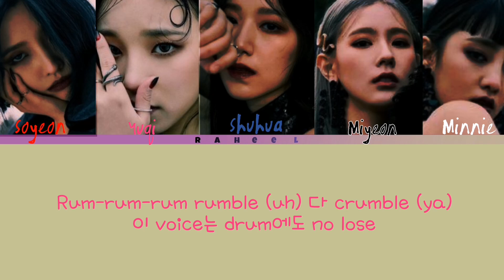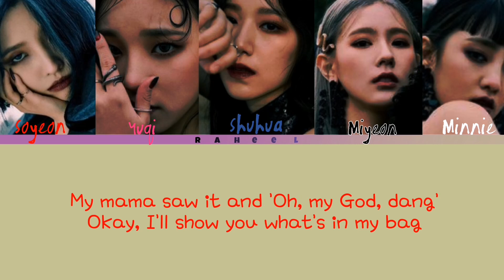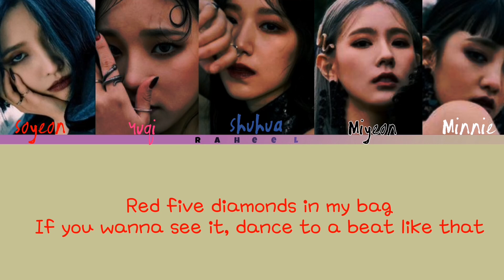아이들 G-IDEL - 'My Bag' || (Color Coded Lyrics) (ENG&KOR)